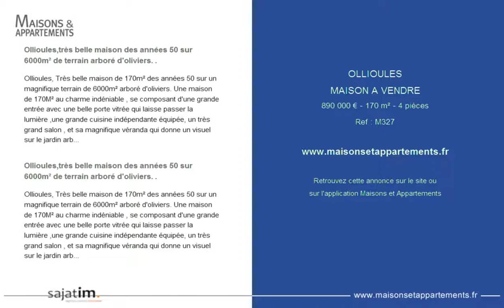OLLIOULES - MAISON A VENDRE - 890 000 € - 170 m² - 4 pièces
Référence : M327

Ollioules,très belle maison des années 50 sur 6000m² de terrain arboré d'oliviers. .
Ollioules, Très belle maison de 170m² des années 50 sur un magnifique terrain de 6000m² arboré d'oliviers. Une maison de 170M² au charme indéniable , se composant d'une grande entrée avec une belle porte vitrée qui laisse passer la lumière ,une grande cuisine indépendante équipée, un très grand salon , et sa magnifique véranda qui donne un visuel sur le jardin arboré et tout à fait romantique. Une grande chambre de plain-pied de plus de 22M² et sa salle de bain Un T2 s'ouvre à l'étage sur une deuxième chambre et une mezzanine. La maison est dotée d'un chauffage par climatisation réversible. Une belle piscine au sel et son espace d'été se situe  sur la partie SUD du terrain. Eclairage extérieur. Possibilité de garer plusieurs voitures. Un forage existe pour l'arrosage de ce grand terrain de 6000m². Local à outils. Sajatim au 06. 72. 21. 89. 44.

Ollioules, beautiful house of the 50s on 6000m ² of land with olive trees. .
Ollioules, beautiful house of 170m ² 50s on a beautiful plot of 6000m ² with olive trees. A house of 170M ² with undeniable charm, consisting of a large entrance with a beautiful glass door that lets light, a large independent kitchen, a very large living room, and its beautiful veranda that gives a visual on the garden and totally romantic. A large bedroom of more than 22M² and a bathroom A T2 opens upstairs on a second bedroom and a mezzanine. The house has a heating by reversible air conditioning. A beautiful salt pool and summer area is located on the south side of the field. Exterior lighting. Possibility to park several cars. A drilling exists for the watering of this large ground of 6000m ². Tool room. Sajatim at 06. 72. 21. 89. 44.